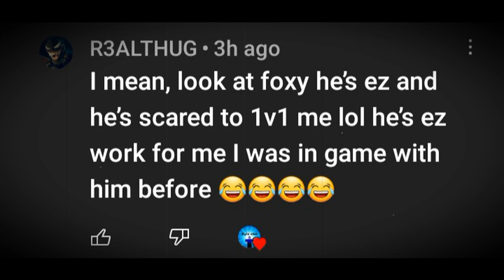How Foxygaimar Really Plays FTF [Special 10k]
thanks to everyone who has supported me so far!